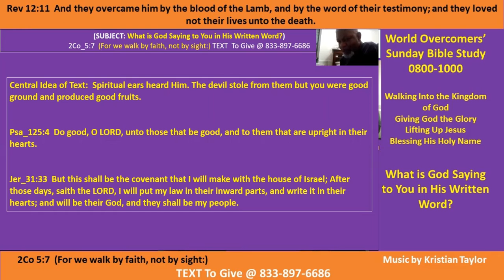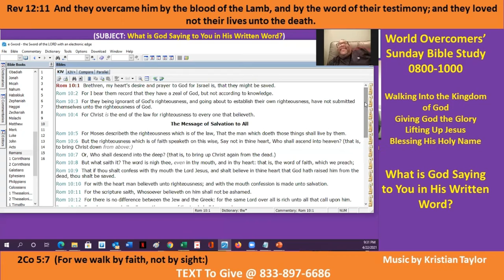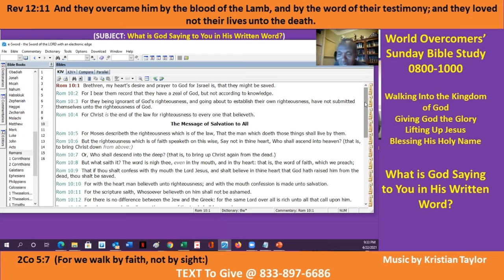What is God Saying to You in HIs Written World - B-3 - Kenny Taylor - WOCM - 22 Apr 21